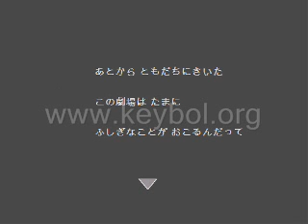oji from the star walkthrough.wmv